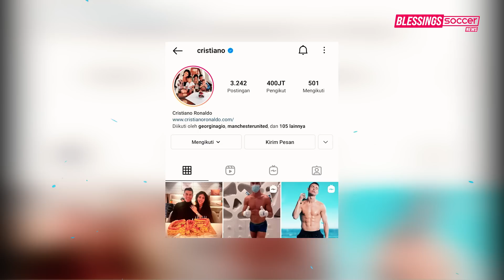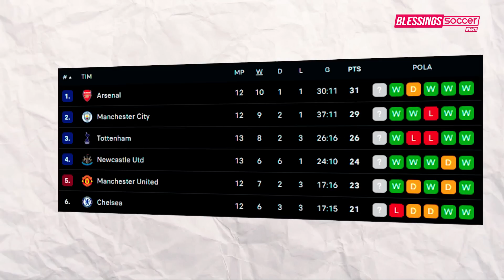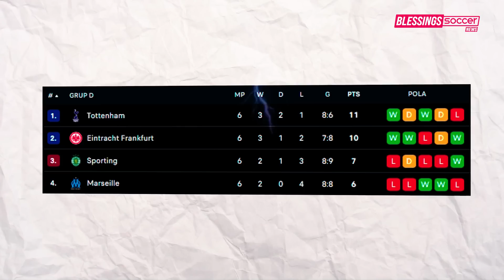Bayern Sempurna, Liverpool Sikat Napoli🔥Spurs ke 16 Besar, ATM Juru Kunci🤕Kemenangan Hiburan Barca💪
Berita Bola Terbaru Hari Ini, Bursa Transfer & Hasil Pertandingan : Bayern Sempurna, Liverpool Sikat Napoli🔥Spurs ke 16 Besar, ATM Juru Kunci🤕Kemenangan Hiburan Barca💪

Blessings Soccer Edisi 02 NOVEMBER 2022:
1. Instagram Down, Cristiano Ronaldo Sempat Kehilangan 3 Juta Follower
2. Dortmund Tetap Punya Agenda di Indonesia, Juga Siapkan 'Kejutan'
3. Asensio Siap Teken Kontrak Baru di Real Madrid
4. Martial Akhirnya Kembali Berlatih di Skuat Manchester United
5. Chelsea Ingin Datangkan Nelson Semedo?
6. Tawaran Bayern untuk Joao Felix Sebesar Rp1,5 Triliun Ditola Oleh Atletico
7. Reiss Nelson Berharap Dapat Kontrak Baru di Arsenal
8. Arsenal Ingin Rekrut Facundo Torres di Bursa Transfer Januari
9. Koulibaly Pede Banget, Sesumbar Chelsea Akan Juara Liga Inggris
10. Manchester United Targetkan Kontrak Baru Marcus Rashford
11. Juventus Disebut Kena Prank MU Terkait Transfer Paul Pogba
12. Indonesia U-20 Vs Moldova U-20: Comeback, Garuda Muda Menang 3-1
13. Romelu Lukaku Bisa Pulih Sebelum Piala Dunia 2022
14. Andres Iniesta: Semuanya Terlihat Berbeda di Barcelona Sekarang
15. Porto Vs Atletico: Kalah, Los Colchoneros Finis Juru Kunci
16. Viktoria Plzen Vs Barcelona: Blaugrana Menang 4-2
17. Bayern Vs Inter: Menang 2-0, Die Roten Sempurna!
18. Liverpool Vs Napoli: Si Merah Menang, Partenopei Tetap Juara Grup
19. Liga Champions: Ditahan Bayer Leverkusen, Brugge Jadi Runner Up
20. Marseille vs Tottenham: The Lilywhites Kunci Tiket 16 Besar
21. Liga Champions: Frankfurt ke 16 Besar Liga Champions
22. Keperkasaan Napoli Dihentikan Liverpool
23. Atletico Memang Jelek, Tak Pantas Main di Eropa